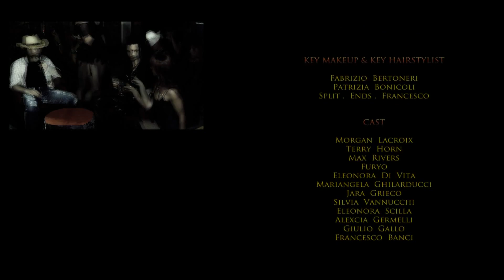Mandragora Scream Medusa